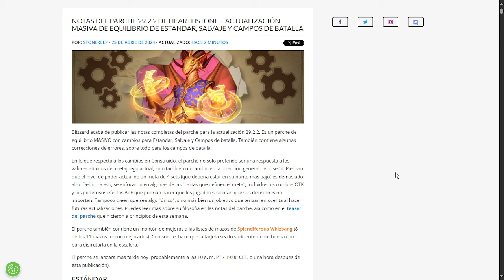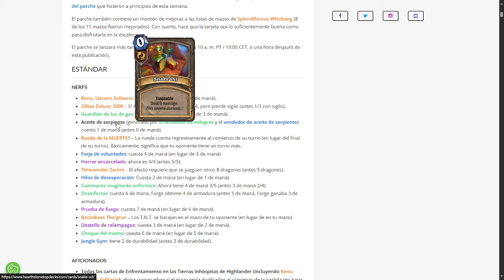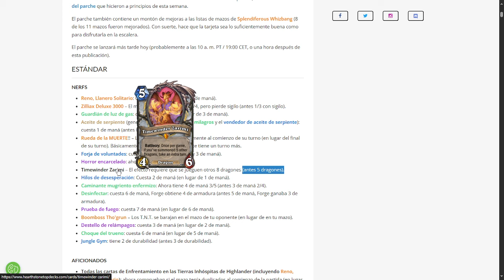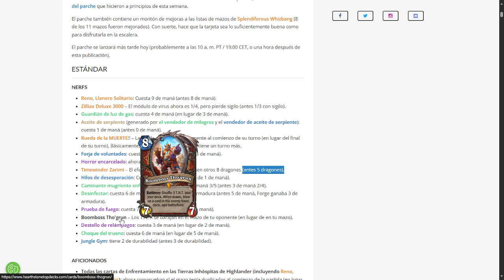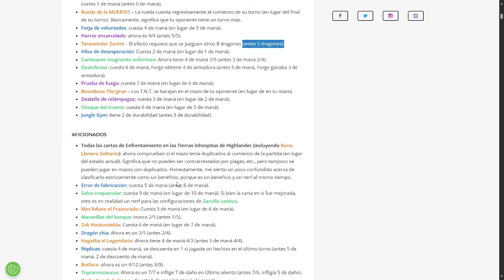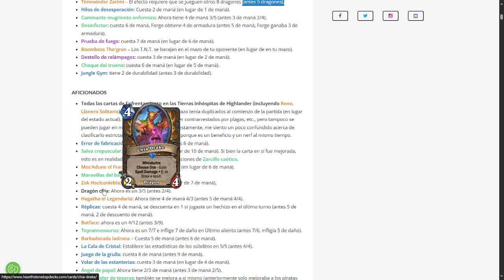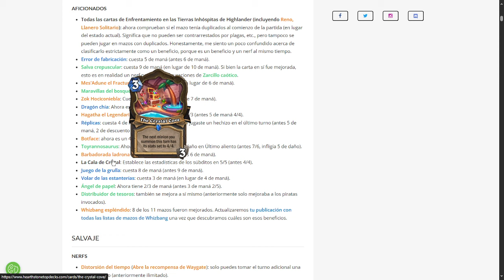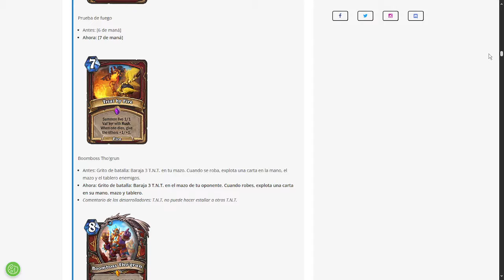Estos Son los 30 CAMBIOS para el META 🔥 HEARTHSTONE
sub_confirmation=1

👆 DONACIONES!